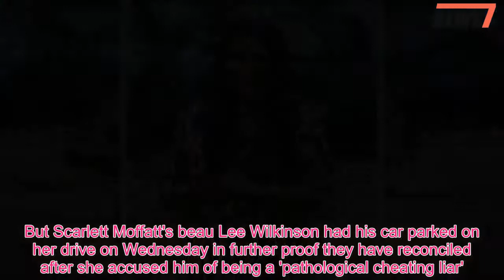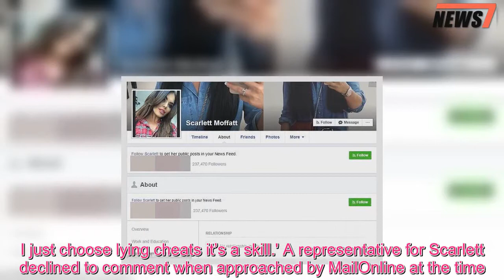Scarlett Moffatt PICTURE EXCLUSIVE: TV host's cheating beau Lee Wilkinson is seen on her driveway. -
Her nails were pictured in the background of one of his Instagram stories just two days ago, confirming they were back together.But Scarlett Moffatt's beau Lee Wilkinson had his car parked on her drive on Wednesday in further proof they have reconciled after she accused him of being a 'pathological cheating liar'.Scarlett, 28, was later pictured in high spirits as she enjoyed a spot of retail therapy with her mother Betty at the Intu Metrocentre in Newcastle.The Geordie lass was wearing a loose-fitting leopard print satin blouse on the day which she teamed with leggings and strappy sandals.She seemed engrossed in her phone after popping into music store HMV, before popping into high-end store Flannels.The Saturday Night Takeaway host was seen treating herself to a £300 Hero short sleeved shirt by Westwood Anglomania.She also bought a pair of £440 New Ace bee embroidered trainers by Gucci.While things now appear to be back on track between Scarlett and Lee, it's just weeks since she took to Instagram to call him a 'cheating pathological liar'.But just days ago, they were seen enjoying a breakfast date which suggests she has now forgiven and forgotten.The TV host was caught out by eager fans who spotted her glossy scarlet manicure in the back of Lee's Instagram Stories update on Bank Holiday Monday, one day after claims he'd won her back.Scarlett and Lee went for breakfast at Bill's Restaurant on Monday, appearing to confirm that they were dating again.They both tucked into indulged brunch treats, sitting opposite each other at a sunny table during a long hot weekend in the UK.The Saturday Night Takeaway host sparked claims of a reconciliation when she hid her Facebook relationship status, after changing it to 'single' following her split from Lee.She is believed to have dumped Lee when his ex-girlfriend of two years, Sam Irving, claimed he had sent her pleading messages while he was still with Scarlett.It is understood that he 'cried over how unhappy he was' with the Gogglebox star.According to The Mirror, Lee's ex alleged that she was still seeing him in January, a month after he went public with his romance with Scarlett.Lee denies that there was any crossover between the two relationships, but Scarlett branded her ex a 'cheating pathological liar' and ended things.On Sunday, Lee's ex issued a further warning to Scarlett over his 'manipulative' behaviour, as she claimed that he pulled out all the stops to win her back.In an interview with The Sun, Sam insisted she was in contact with the Gogglebox star following the break-up.She added: 'The day she got back from Florida, she told me Lee had turned up at her house with flowers and chocolates and she’d let him in.'But a few days before, she’d been messaging me, saying he was harassing her and she might need to involve the police because he was also harassing all of her friends and family.' Sam also opened up her opinion of his 'questionable antics' stating: 'Lee is a grown man but gets on his knee